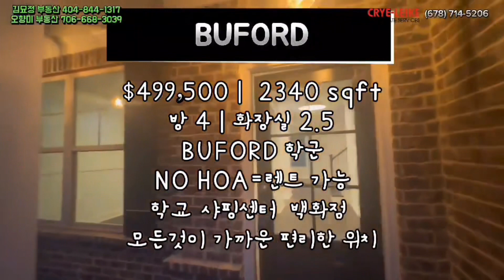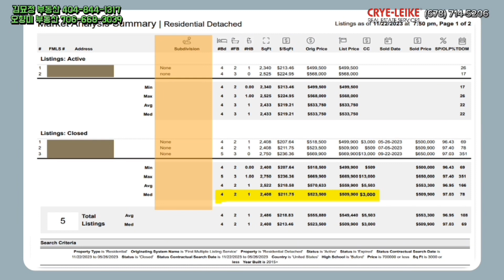[뷰포드학군] Just 10 minutes! 2023년식 $49만불대, 가격+학군+위치메리트! 투자하실분들 연락주세요!! 조지아 아틀란타 부동산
** Single house **
2023년에 건축
차고 2대
건축연면적 2,340 sq ft
대지면적 4,835 sq ft
1평방피트당 $213 가격

침실 및 욕실
침실: 4
욕실: 3
전체 욕실: 2
1/2 욕실: 1

** 포함된 가전제품 **
식기세척기, 처리기, 가스 쿡탑, 가스 오븐, 전자레인지

** Discription **
Buford 시내와 도보로 이동할 수 있는 새로 지은 주택
개방형 거실에는 세라믹 로그와 가스 스타터가 있는 벽난로
granite 카운터탑, 스테인레스 스틸 가전제품(가스레인지/오븐 포함)
마스터 베드룸에는 트레이 천장, granite 카운터탑, 큰 타일 샤워/욕조 및 워크인 closet
뒷마당에는 fence
HOA 없음! Buford 시는 훌륭한 학군, 쇼핑, 뷰포드 다운타운 근접, Mall of Georgia 인접
바이어는 건설사와 2차 건축 중 검사를 진행(Walk-Through)

*동영상 멘트수정 10:00 공공시설 -) 공용시설